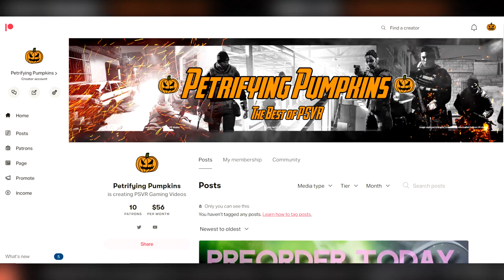Alvo Review | PSVR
COPY PROVIDED BY MARDONPOL

At long last, my review for Alvo on PSVR.